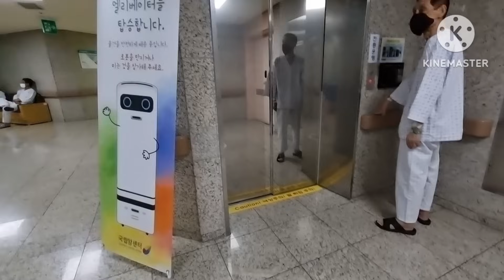Em đi học về là đòi vào bệnh viện gặp Ba- 2 mẹ con hiếu kì khi thấy Rô bốt biết tự vào thang máy